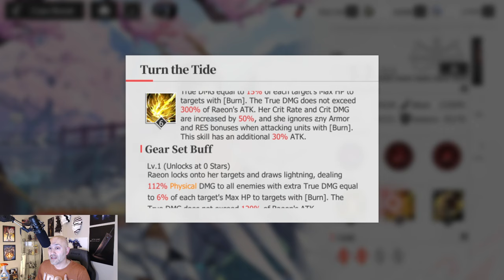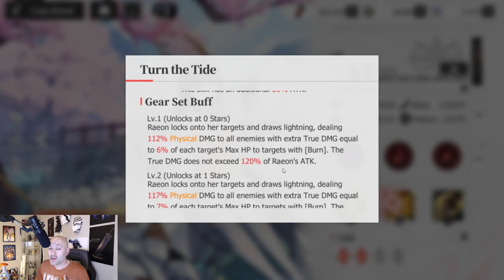[Echocalypse] - 7* Raeon Showcase! The only P2W unit in the game! Thinking of buying her? Watch this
Hey guys,

Merry Christmas! I wanted to do a Raeon showcase because a lot of people are getting gift cards and plan to spend so let me show you if she is worth the investment!